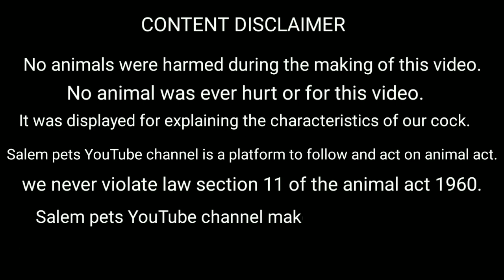அற்புதமான வண்ண மீன்கள்/ Beautiful colourful fishes...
We are not  violating any animals are birds in our video.

We are just explaining qualities and characteristics of our birds.

parrot beak long tail is native bird of Tamilnadu..

The intent behind the video is to provide valuable information to the audience about the age old practices followed in india for agriculture free of cost.the video doesn't have any vested interest...